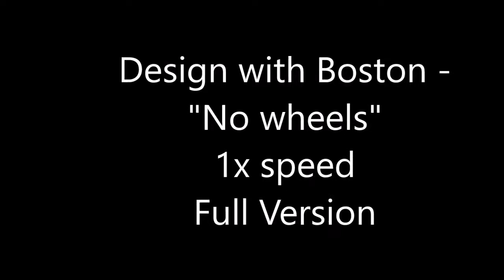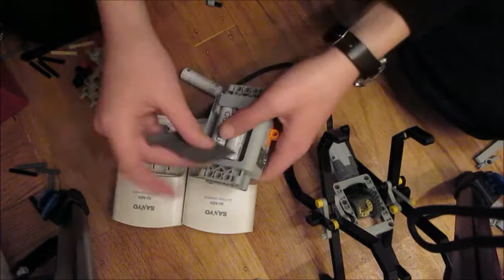Design with Boston - FULL - No Wheels Challenge - Over 1.5 hours long